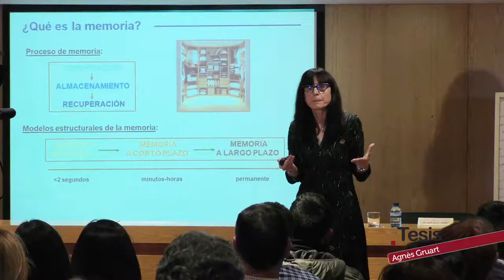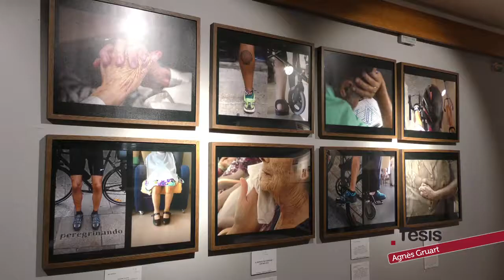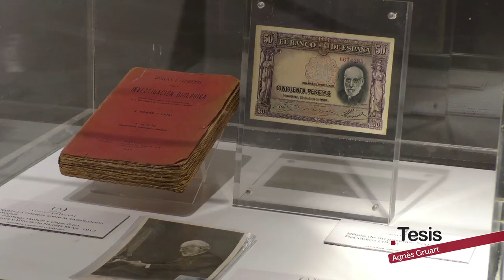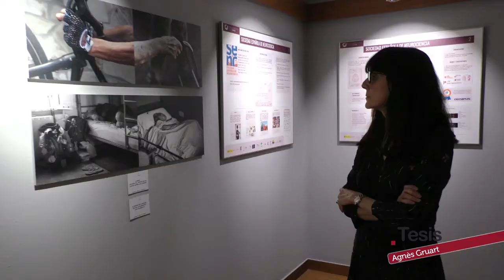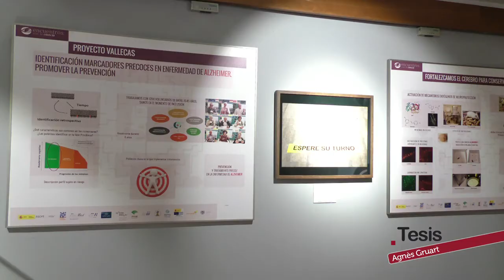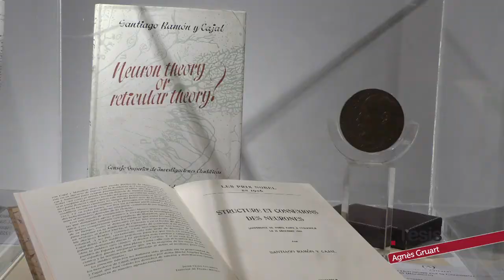AGNÈS GRUART: MEMORIA Y OLVIDO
La memoria no es un cajón donde guardamos intactos nuestros recuerdos y que basta con abrir cuando queremos recurrir a ellos. La memoria es un proceso y no se guarda en un único sitio, por eso, para entender cómo se origina, es necesario comprender también cómo la perdemos. La profesora Agnès Gruart, actual presidenta de la Sociedad Española de Neurociencia, lleva más de una década investigando sobre la base fisiológica del aprendizaje y de la memoria. Hoy Tesis, aprovecha su participación en el ciclo de conferencias Encuentros con la Ciencia, entre cuyos colaboradores se encuentra la Universidad de Málaga, para conocer sus avances en este campo y cómo éstos contribuyen a la investigación de enfermedades neurodegenerativas como el Alzheimer.